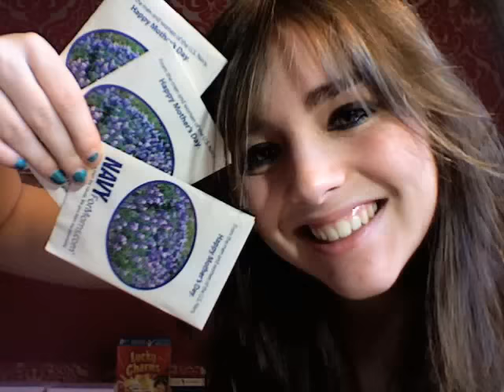Ferdin's parcel! thank you so much!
Me and Ferdin exchanged english-American gifts and I just got mine today :P thank you so much!!